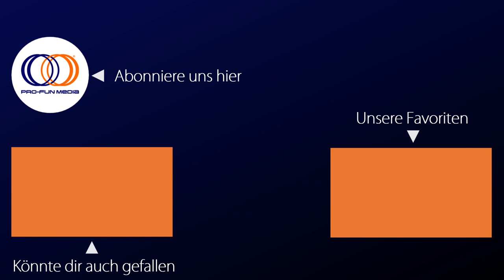ANKER DER LIEBE - Offizieller deutscher Trailer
Ein Film von  Carlos Marques-Marcet.

Erhältlich auf DVD & digital. Mehr Infos

Charlie Chaplins Tochter und seine Enkelin in dem preisgekrönten Film ''Anker der Liebe''.

Eva (Oona Chaplin) und Kat (Natalia Tena) führen auf ihrem Londoner Hausboot ein unbeschwertes Leben abseits aller Zwänge. Bis Eva, angestachelt durch ihre Mutter Germaine (Geraldine Chaplin), Kat eines Tages ein Ultimatum stellt: Sie will ein Kind – jetzt!

Kat ist sofort klar, dass das unweigerlich das Ende ihres unkonventionellen Lebensstils bedeuten würde, in dem sie sich mit Eva gerade so häuslich eingerichtet hat. Da gibt es für Kat nur eines: Widerstand! Doch als Kats bester Freund Roger (David Verdaguer) aus Barcelona zu Besuch kommt, ergibt es sich wie zufällig, dass die drei – gegen Kats Bedenken – die Idee eines gemeinsamen Babys durchspielen. Und siehe da, schließlich sagt auch Kat Ja zum Nachwuchs.

Aber wie sieht eine Familienplanung, wie eine Zukunft aus - mit drei Eltern? Hier treffen ganz unterschiedliche Erwartungen an Intimität und Verantwortung aufeinander, die erst einmal gemeistert werden müssen…

Auszeichnungen / Festivalteilnahmen (Auswahl):

- GAUDI AWARD ''Bester Nicht-Spanischer Film'' & ''Bester Hauptdarsteller'' - Catalan Academy of Cinema, Barcelona
- ''Special Jury Preis'' & ''Media Jury Preis'' - Prishtina International Filmfestival
- Sant Jordi Awards ''Bester Film'' & ''Bester Darteller'' - Region Katalonien, Barcelona
- ''Bester Film'' - Seville European Filmfestival
- ''Beste Nebendarstellerin - Geraldine Chaplin'' - Spanish Actors Union

Pressestimmen:

''Ein kleines Wunderwerk - lustig, mitreißend, leicht und bedeutend zugleich, absolut glaubwürdig und vor allem eines: wirklich hinreißend! Einer der schönsten, ehrlichsten und überraschendsten Filme des Jahres.'' L.MAG

''Ein chaotischer Blick auf das Entstehen einer modernen Familie, eine kluge und sexy lesbische Dramödie.'' LA Times

''Das Chaplin-Duo als Mutter und Tochter sorgt für schauspielerisches Vergnügen der besonderen Art.'' programmkino.de

''Besondere Freude bereitet das (reale) Mutter-Tochter-Gespann Geraldine Chaplin, der die Hippie-Rolle wie auf den Leib geschneidert zu sein scheint, und Tochter Oona Chaplin.'' Kino.de

''Ein humorvoller und zugleich berührender Film mit wundervollen Darsteller*innen, zwischen denen die Chemie stimmt. Die Londoner Kanäle bilden zudem eine außergewöhnliche Kulisse und das Hausboot schafft eine intime und wohlige Atmosphäre, die den Film noch stärker macht.'' aviva-Berlin.de

''In diesem lockeren, aufmerksamen Beziehungsdrama beleben die subtilen Darsteller jede Szene, jede Nuance mit wunderschöner Leichtigkeit.'' LA Weekly

''Es bedarf eben ein paar wirklich origineller Einfälle, um das Thema 'Kind-Ja-Nein' mit psychologischer Tiefe und Humor so zu erzählen...'' Player

''Eine überzeugende, durchdachte, ehrliche und berührende Arbeit über ein fröhliches, fast ekelhaftes glückliches Paar, das auf einem funky überholten Lastkahn und von einer stetigen Diät aus intensiver Liebe, Tequila und heißem Sex lebt.'' The Guardian

''Die Inszenierung entfaltet die Dreieckskonstellation auch in ihren dramatischen Momenten in einem leichten Tonfall. In den Kanallandschaften Londons hat ''Anker der Liebe'' einen ebenso unverbrauchten wie erstaunlich pittoresken Schauplatz, auf dem der gelassen vor sich hintreibende Charakter des Plots stimmig zur Geltung kommt.'' filmdienst

''Der Film zeigt wunderbar entspannt bis scharfzüngig, wie delikat der Übergang vom lustvollen, erotischen, leichtsinnigen, gefühligen und sexy In-den-Tag-Hineinleben zu einem Ankerplatz der Liebe ist.'' filmjournalisten.de

Spielfilm, Tragikomödie, Produktionsland: Spanien, Großbritannien
Darsteller: Oona Chaplin, Natalia Tena, Geraldine Chaplin, Charlotte Atkinson, Trevor White, David Verdaguer, Meghan Treadway